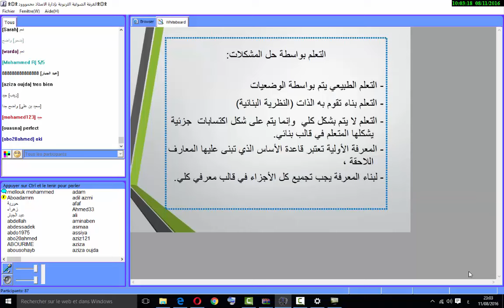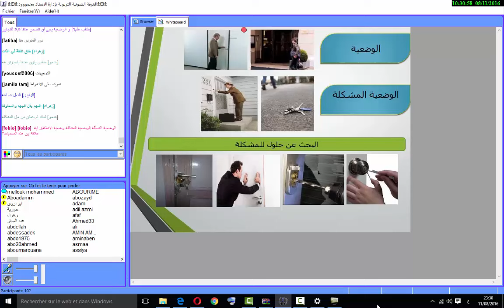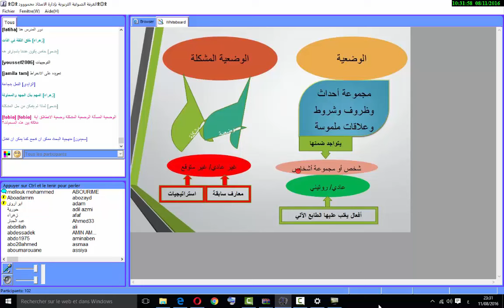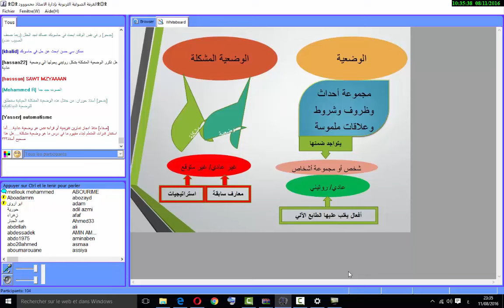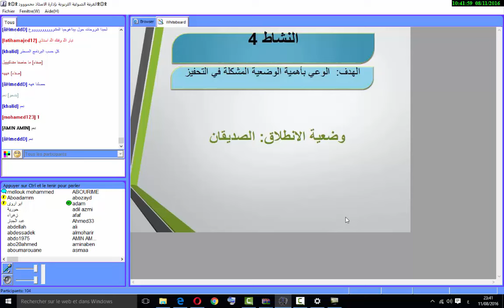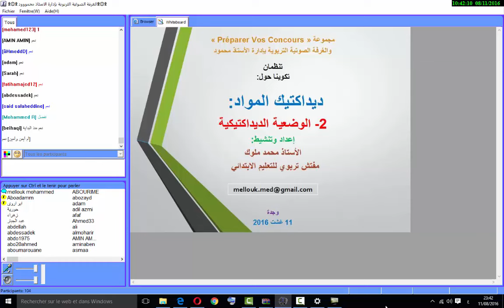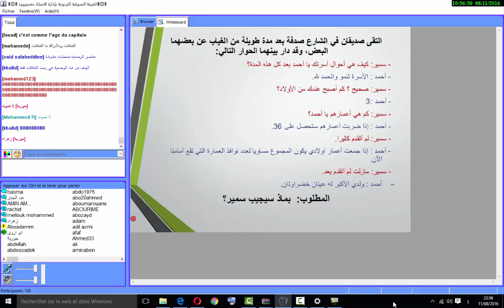الوضعية الديداكتيكية 1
الوضعية الديداكتيكية عرض من تقديم الأستاذ محمد ملوك عبر الغرفة الصوتية بإدارة الأستاذ محمووود،و قد تطرق الأستاذ إلى مفهوم الوضعية المشكلة و ذلك بوضع المشاركين في وضعية مشكلة بهدف استنتاج المفهوم